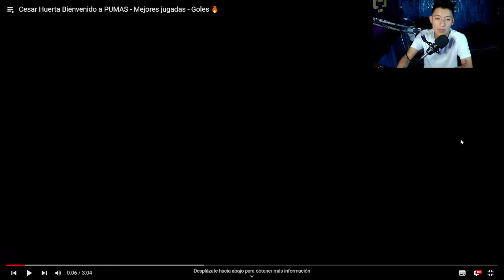ASI JUEGA CESAR HUERTA NUEVO REFUERZO DE PUMAS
APOYA AL CANAL BRO.

➜ ID PS4 : Urii_17